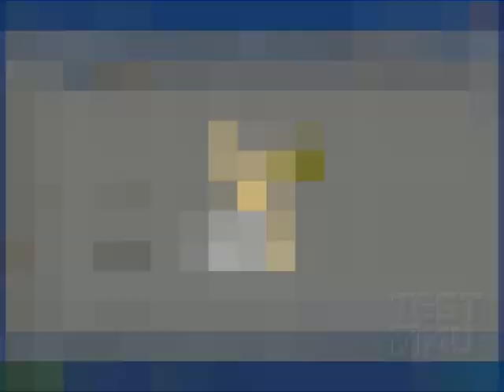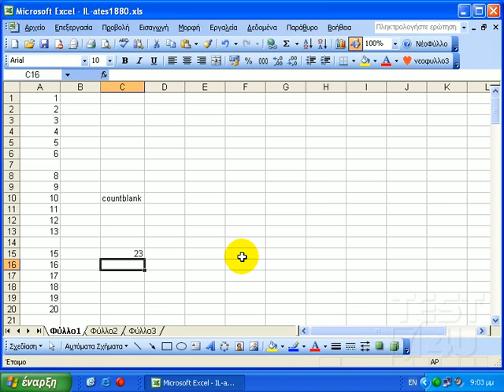Excel 2003 - Συνάρτηση countblank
Η συνάρτηση countblank, μας βοηθά να μετρήσουμε τα κελιά που είναι κενά σε μια περιοχή. Όπως μπορούμε να δούμε στο φύλλο εργασίας της οθόνης, στην στήλη Α, υπάρχουν αριθμοί, μεταξύ των οποίων υπάρχουν κενά. Η περιοχή στην οποία θα γίνει η αναζήτηση, είναι η Α1:Α167. Στο κελί C15, θα υπολογίσουμε το πλήθος των κενών κελιών. Πληκτρολογούμε = (ίσον), το όνομα της συνάρτησης, ανοίγουμε παρένθεση, εισάγουμε την περιοχή, κλείνουμε παρένθεση, και πατάμε το enter. Το αποτέλεσμα είναι 23. ʼρα, στην περιοχή Α1:Α167, υπάρχουν 23 κενά κελιά.